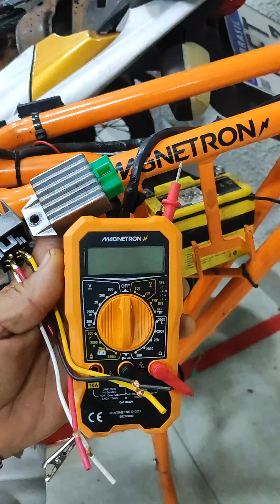Como adaptar regulador retificador da CG125 na CG150 efetuando os testes